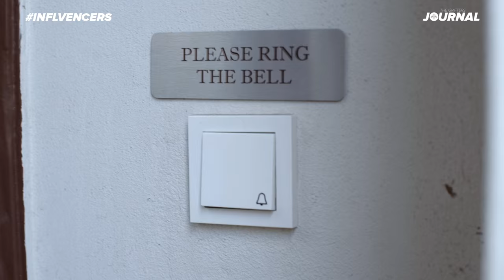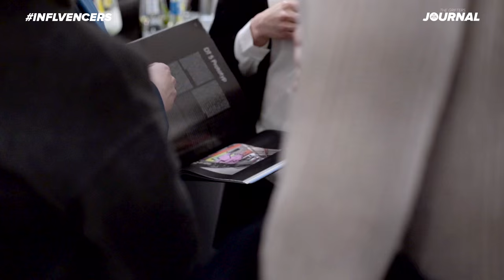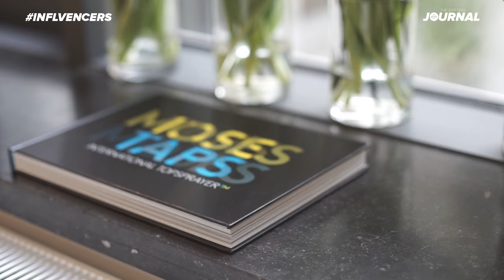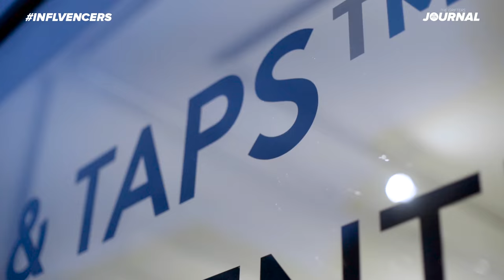INFLVENCERS: CHRISTOPH TORNOW, GOLDEN HANDS GALLERY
Video recap of "CORPORATE IDENTITY" - Exhibition by MOSES & TAPS™

Directed & Produced by Good Guy Boris

Chrostoph Tornow
GOLDEN HANDS GALLERY
CORPORATE IDNETITY
Exhibition by MOSES & TAPS™